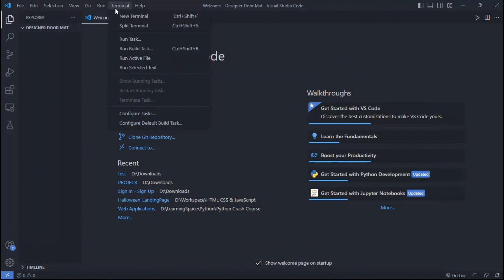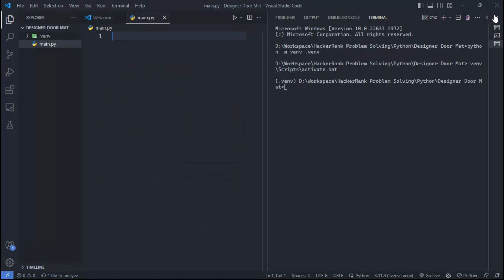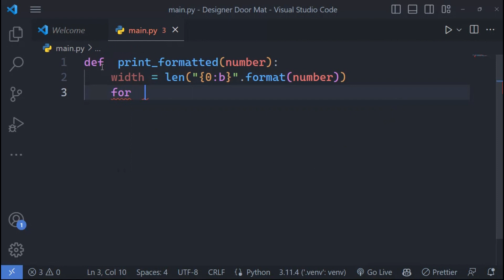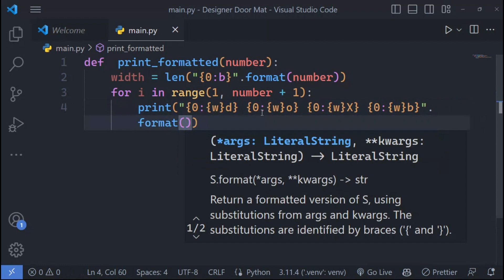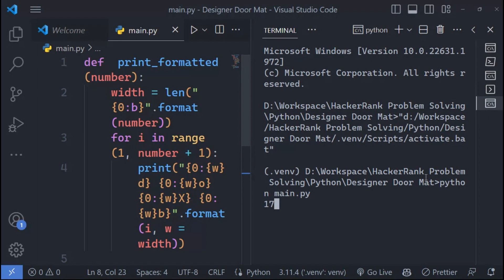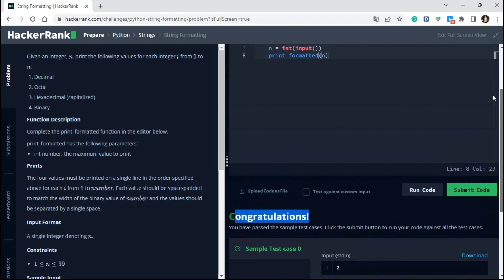String Formatting with Python | HackerRank Challenge | Problem Solving | KienDevPro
Welcome to the Coding With Kien channel! In this video, we dive into the fascinating world of String Formatting HackerRank challenges related to this topic. If you're looking to enhance your programming skills, master list manipulation, and sharpen your problem-solving abilities, you're in the right place!

📌Timestamps:
📰 00:00 Read and Analyze Requirements
💻 00:55 Problem Solving
😍 05:35 Output
🎉 06:15 Submit Code and Congratulations

Let's embark on this coding journey together and conquer HackerRank challenges like a pro!